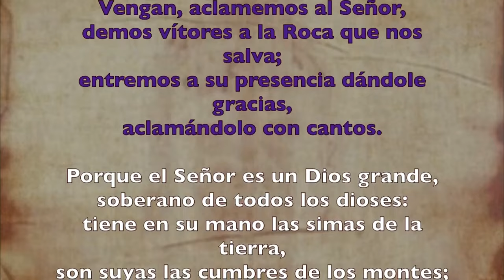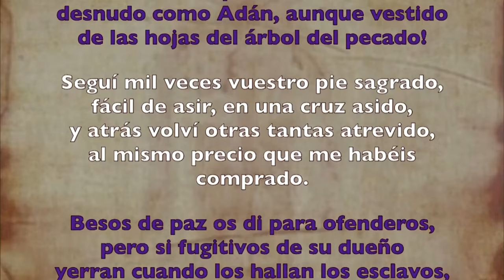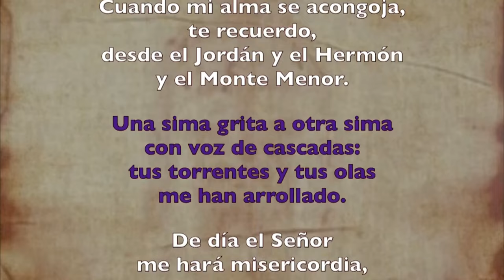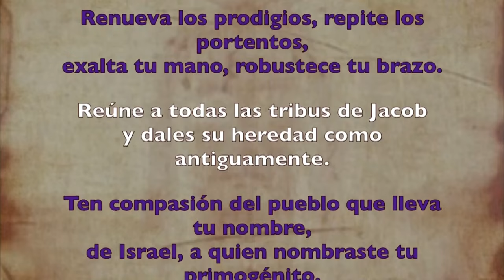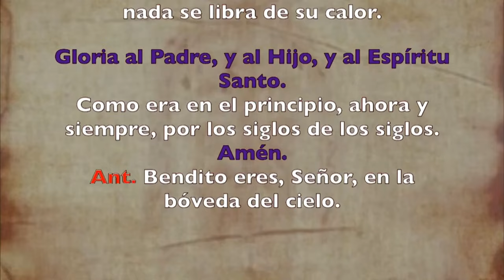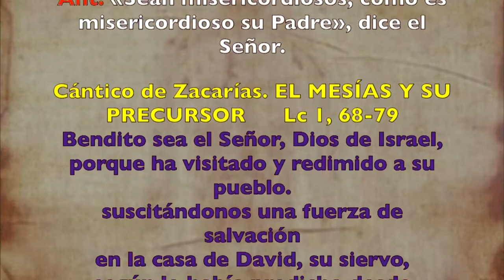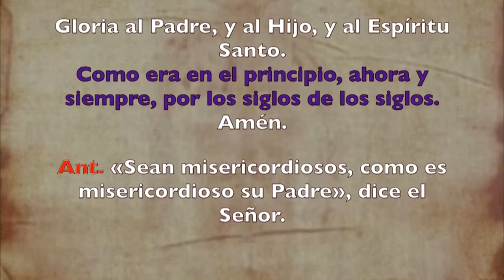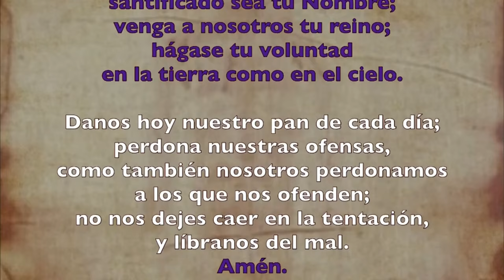Oración de la mañana (Laudes), LUNES 26 DE FEBRERO I I SEMANA DE TIEMPO DE CUARESMA